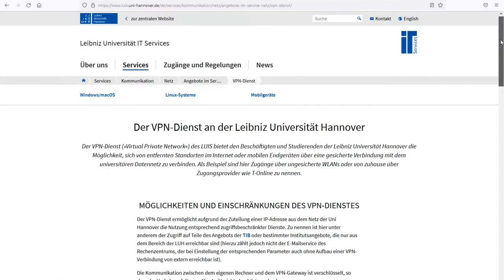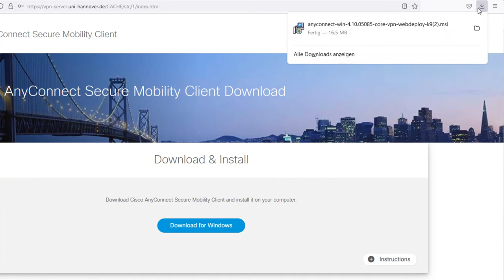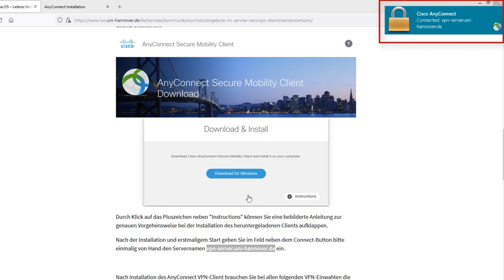Wie komme ich von Zuhause an E-Books, digitale Zeitschriften und Datenbanken?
Die Bibliothek ist überfüllt, aufgrund einer akuten Krise geschlossen oder Sie haben einfach keine Lust rauszugehen? Dann wählen Sie sich als Angehörige der Leibniz Universität Hannover einfach in das Campusnetz ein und greifen bequem von zuhause auf unsere Datenbanken, Journals und Ebooks zu.